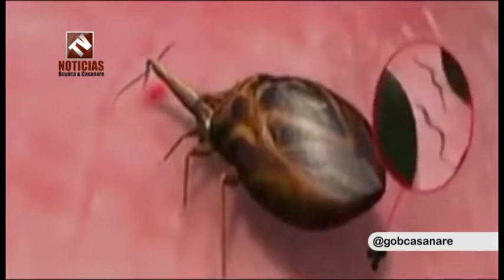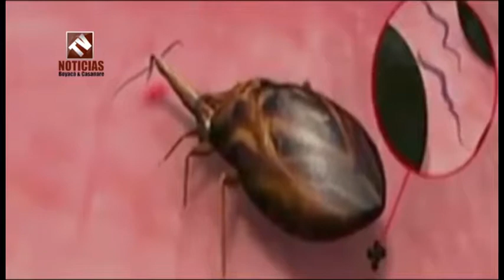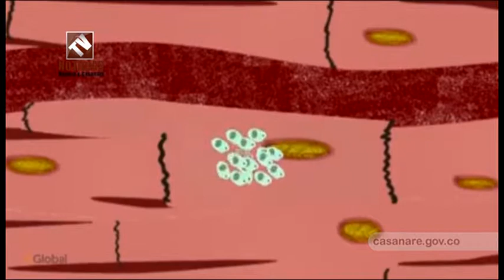Casanare Invita a Implementar medidas de autocuidado, contra la enfermdad de Chagas